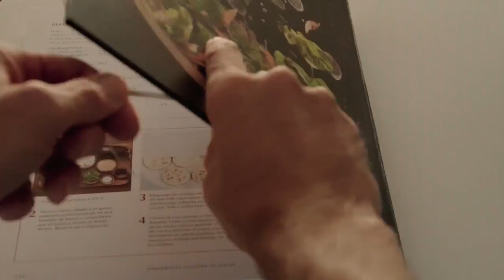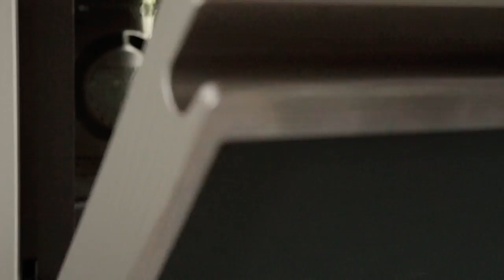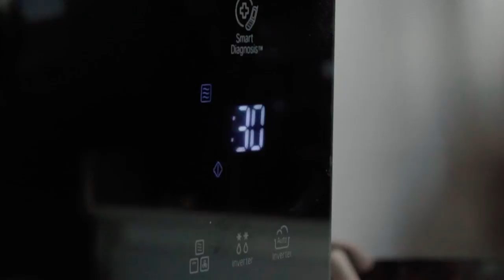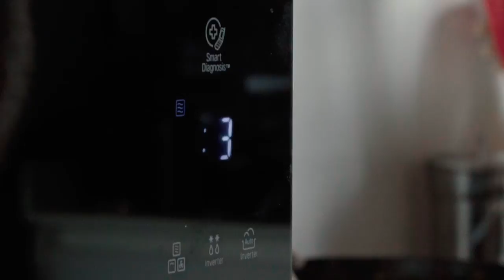Cómo hacer berenjena a la parmesana al microondas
Nueva receta dedicada a la cocina con microondas. Estas berenjenas a la parmesana están espectaculares. A ver si os animáis.

Ingredientes:
3 berenjenas
400 g de tomates
1 cebolla
4 dientes de ajo
Orégano
150 g de ricota
150 g de mozzarella
50 g de pan rallado
50 g de parmesano
Aceite de oliva virgen extra
Pimienta negra
Sal